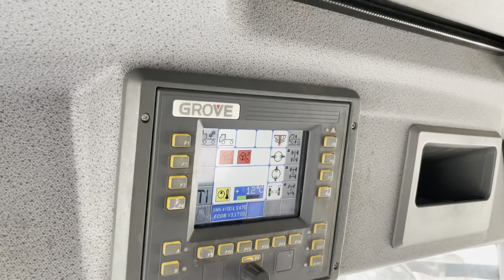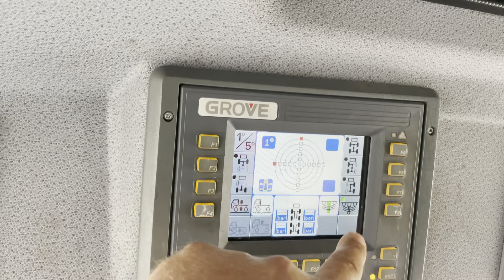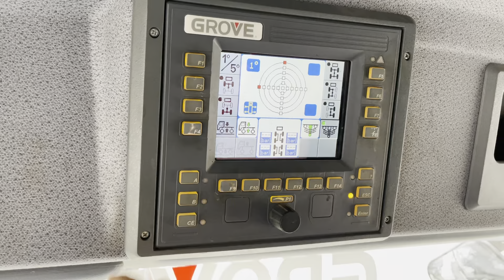Grove GMK 4100 ECOS EKS 1 von 23